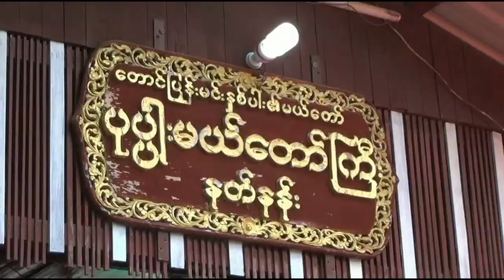Taung Pyone Net (Spirit) # 2 Mandalay